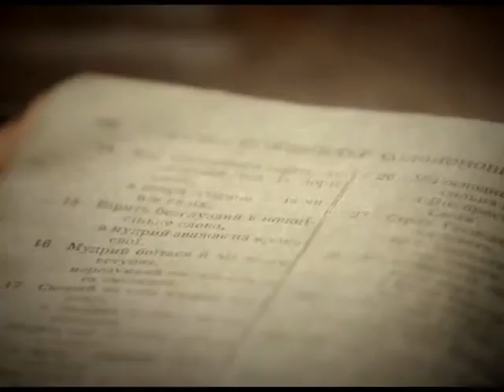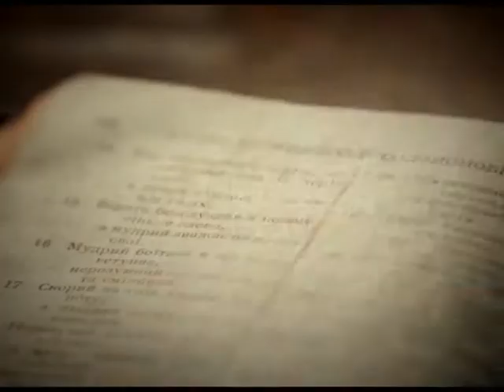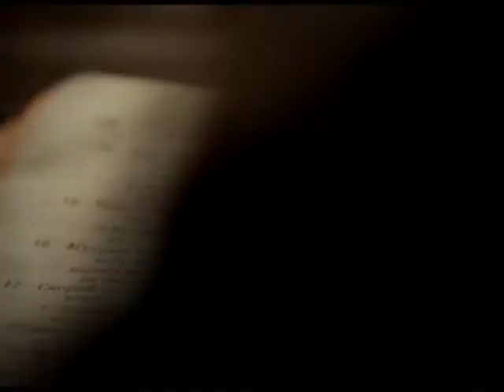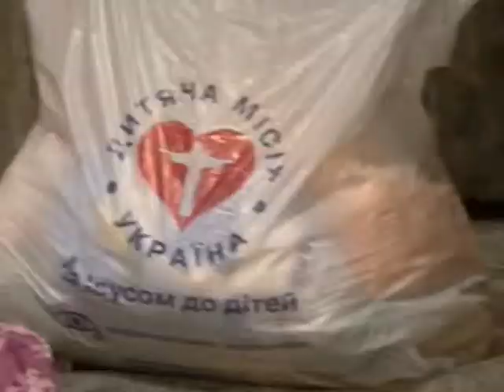86а. Відкрита Біблія. Молитва за дітей. Робота дитячої місії